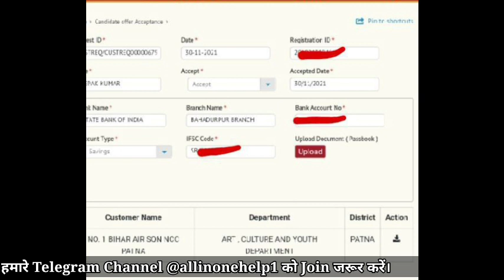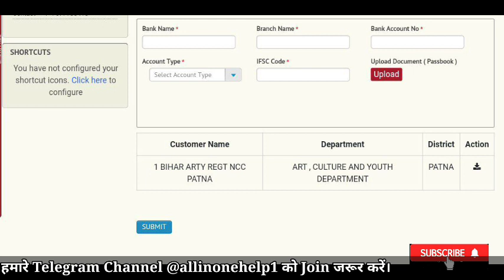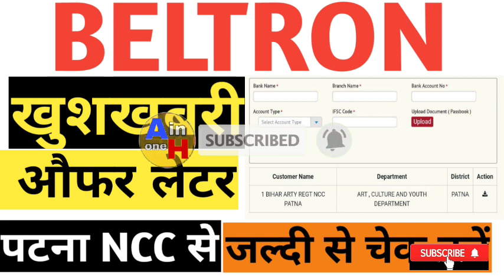खुश खबरी,Beltron DEO joining Updates, औफर लेटर NCC, DPRO, मद्य निषेध विभाग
खुश खबरी,Beltron DEO joining Updates, औफर लेटर NCC, DPRO, मद्य निषेध विभाग, ‎@All in One Help

Hello friend's
I am Amit kumar welcome to our YouTube ▶️ channel @All In One Help

आशा करते हैं कि आपको ये वीडियो अच्छा लगा होगा तो आप सभी दोस्तों के साथ जरूर साझा करें!

बिहार की लेटेस्ट जॉब की अपडेटस और बिहार, बेल्ट्रोन की अपडेटस पाने के लिए हमारे चैनल को सुब्सक्रिब करें नीचे दिए गए लिंक पर क्लिक करें

My YouTube channel and share

Telegram link All in One help

Instagram link:- I'm on Instagram as @allinonehelp1. Install the app to follow my photos and videos.